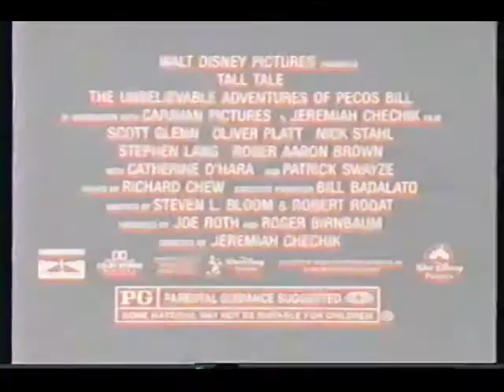Tall Tale Movie Trailer 1995 - TV Spot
DISNEY DISNEY+ PATRICKSWAYZE NICKSTAHL starred in this film which was the type of film the mouse-house was churning out in 1995